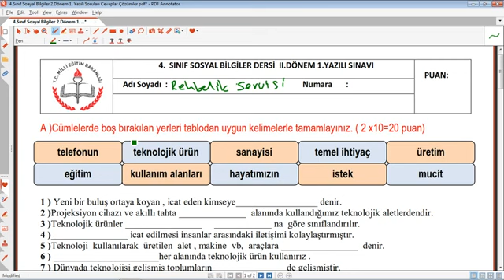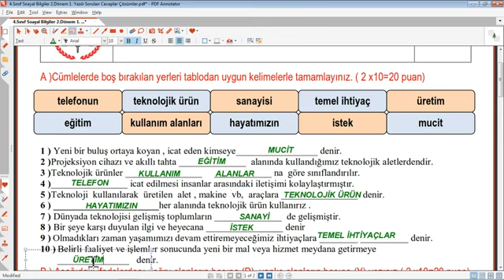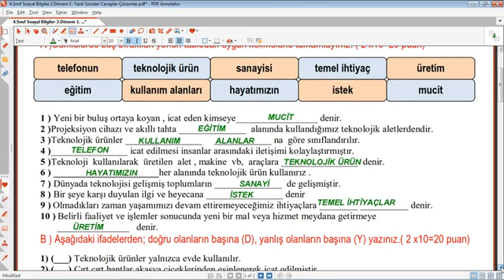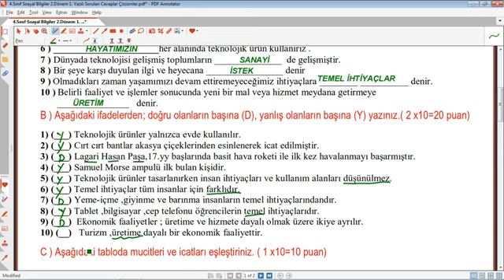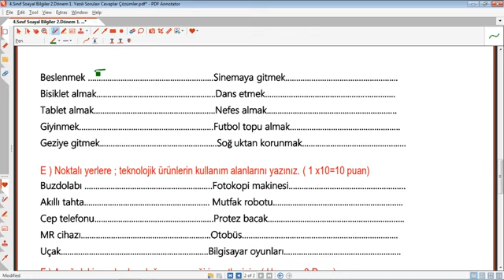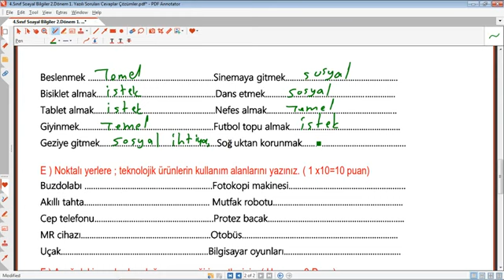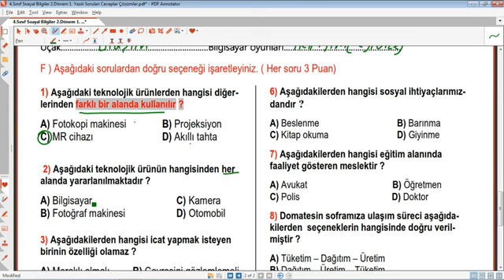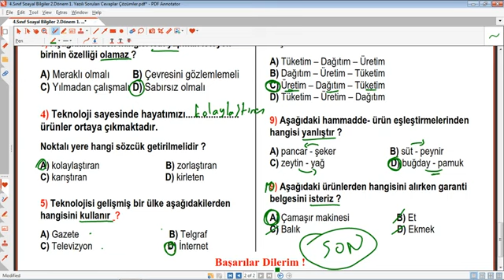4 Sınıf Sosyal Bilgiler Dersi 2 Dönem 1 Yazılı Sorular ve Cevapları Çözümleri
,4 Sınıf Sosyal Bilgiler Dersi 2 Dönem 1 Yazılı Sorular ve Cevapları Çözümleri, @Eğitimhane Youtube  ,4 Sınıf Sosyal Bilgiler 2 Dönem 1 Yazılı sınavı,4.sınıf sosyal bilgiler 2. dönem 1. yazılı,4 Sınıf Sosyal Bilgiler 2 Dönem 1 Yazılı Soruları 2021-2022,4 Sınıf Sosyal Bilgiler 2 Dönem 1 Yazılı eğitimhane,4 Sınıf Sosyal Bilgiler 2 Dönem 1 Yazılı Hazırlık,eğitim,2022,4 Sınıf ,Sosyal Bilgiler ,Dersi ,2 Dönem ,1 Yazılı, Sorular, ve, Cevapları,Çözümleri,4. sınıf sosyal bilgiler 2. dönem 1. yazılı ,yardımcı, öğretmen,akıl,üstündür,